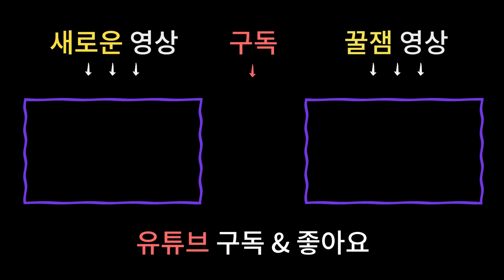2019년 하반기띠별운세 - 닭띠운세, 쥐띠운세 /오랫만에 찾아오는 재물운과 행운! [남양주용한점집]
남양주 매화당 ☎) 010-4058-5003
상담가능시간 : 09:00 ~ 21:00